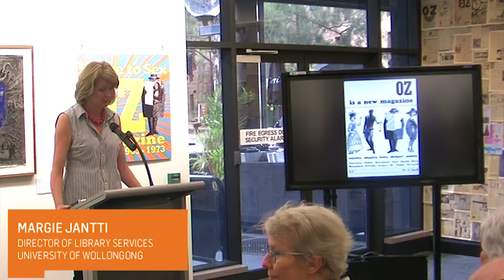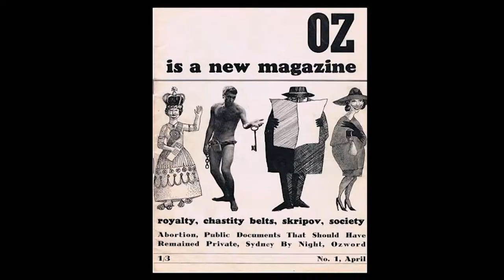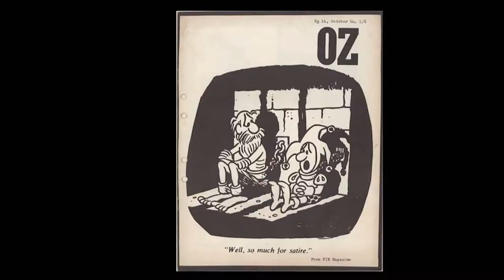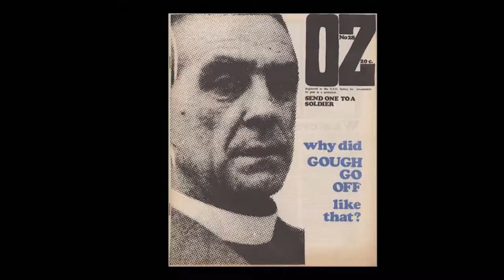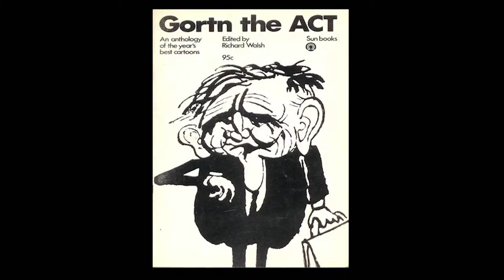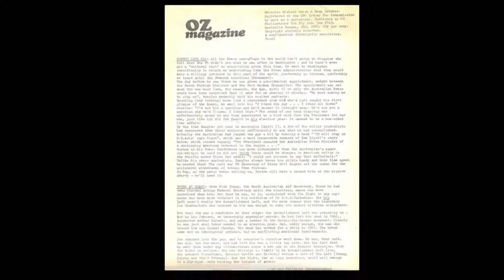Satire to Sex OZ Magazine Exhibition Launch | UOW Library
Satire to Sex OZ magazine exhibition launch, Panizzi Gallery, UOW Library, Wollongong NSW Australia.